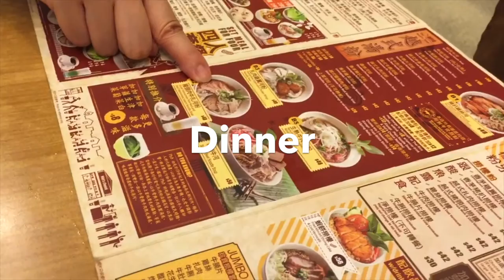Grad Trip Vlog Day 2 | Hong Kong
〰music
I Adore // Mindy Gledhill

walharas